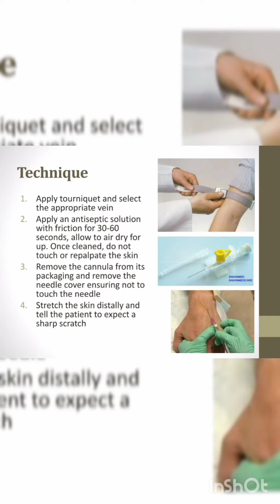iv cannulation technique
which veins are used for cannulation,
how many types of cannula are there,
how to change an inner cannula on a trach,
i/v cannula,
different iv cannula,
cannulas,
different iv catheters,
do cannula prongs go up or down,
how to do cannulation,
how to do cannula bangla,
how to do cannulation in hindi,
how do cannulas work,
how to do iv cannula,
how to do iv cannulation,
how to do injection in cannula,
what to do if cannula is blocked,
how to do difficult cannulation,
does cannula hurt,
does cannula lip filler hurt,
how does cannula work,
how does high flow nasal cannula work,
hand cannula,
hand cannulation,
cannula injection in hand,
cannula baby hand,
how remove cannula hand,
cannula site in hand,
cannula hand pic,
cannula injection in hand malayalam,
cannula drip hand,
hand injection using cannula,
hard cannulation,
how to hold cannula,
how to cannulate,
hard iv access,
how cannula works,
how cannula is inserted,
how cannula is removed,
how to cannulate a patient,
how to remove drip from cannula,
three way cannula how to use in hindi,
how to insert butterfly cannula,
how to use trocar and cannula in cattle,
is cannula painful,
is cannulation hard,
is cannulation a nursing procedure,
is cannulation an aseptic technique,
what is cannula in hindi,
how is cannula inserted,
in which vein cannula is inserted,
what is high flow nasal cannula,
what is iv cannulation,
what is nasal cannula,
how to stop cannula,
how to secure iv line,
how to secure iv,
how to use venflon,
what is intravenous,
what is canalization,
how to get cannula,
what is iv cannula,
where to insert iv cannula,
where to cannulate a patient,
which type of cannula,
white cannula,
what is heplock,
what is cannula,
why cannula gets blocked,
winged iv catheter,
wide bore cannula,
winged infusion set,
us cannulation,
how an iv worksmini vlog,
a mini vlog,
how to mini vlog,
mini vlog me time,
mini vlog channel,
dongdong channel is mini vlog bermain,
how to do mini vlog,
how to do mini vlog on instagram,
how to do mini vlog on tiktok,